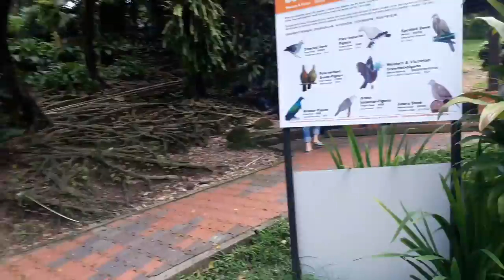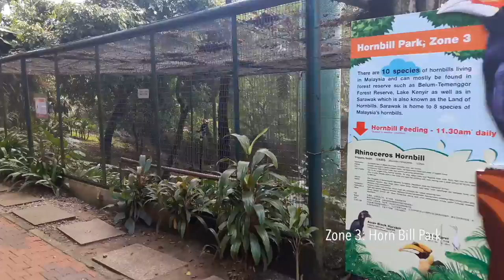KL Bird Park Malaysia | Virtual tour of Peacock, Emu, Macaw, Parrot, Heron, Stork, Hornbill, Pigeon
Here is a Full Video of KL Bird Park located in Malaysia. This park has about 3000 Birds and spread across an area of about 20 acres of land.
This park has 4 zones of birds. Zone 1: Free flight birds like parrot, stork, heron, etc., Zone 2 we have pigeon and doves. Zone 3 we have Hornbill, Emu Ostrich Zone 4 we have the World of Parrots. KL bird part has macaws.

We also have a peacock gift shop and a Hornbill restaurant inside Bird park.
You can take tickets at the park itself. Time: 09:30 am to 06:00 pm
This must-watch place along with kids in Malaysia. The walk around the park takes about 2 to 2.5 hours. Visit Malaysia Visit KL Bird park